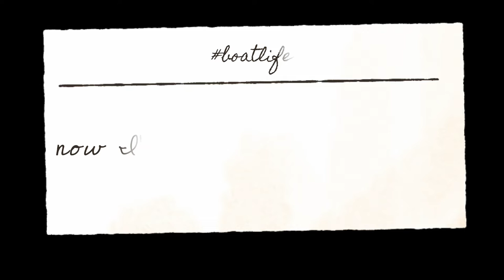JUST FOR FUN #4: How did I fit 10lbs of food into a 5lb cabinet? Watch!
I fit a ton of food into two of the smallest cabinets ever!